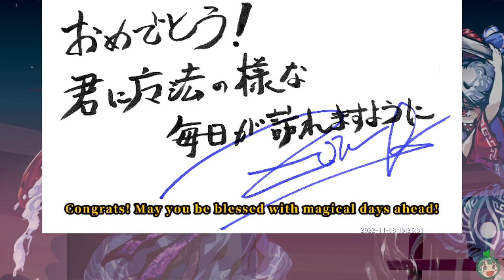東方「17.5」Greedy Challenge, Marisa, Normal